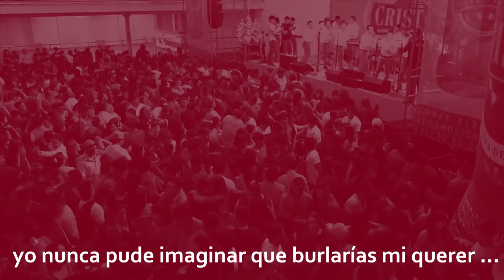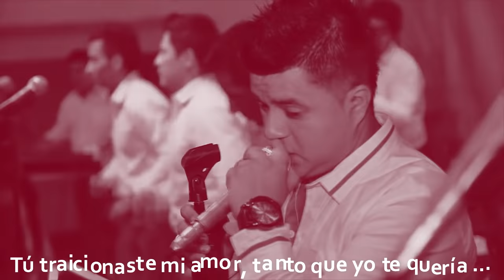LA UNICA TROPICAL TE BURLASTE DE MI Letra